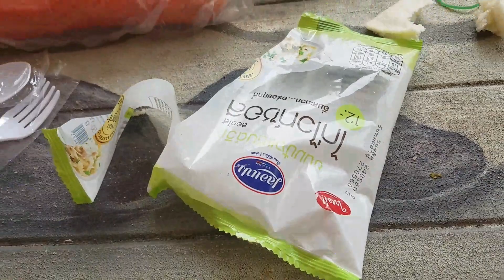My market run in Bang saphan.